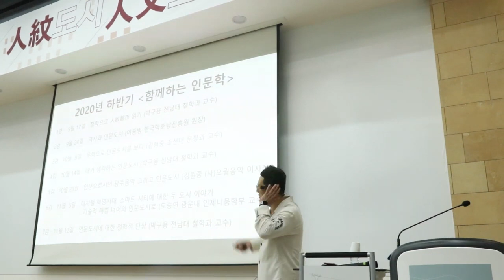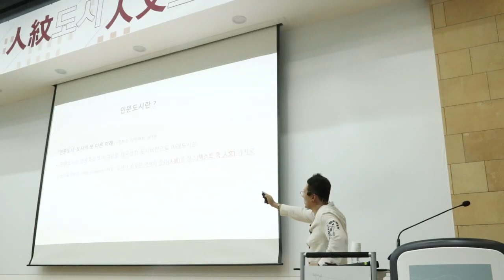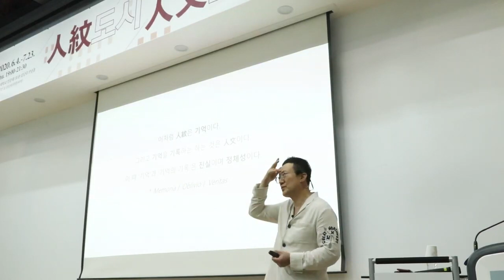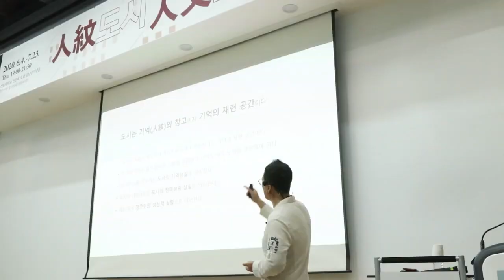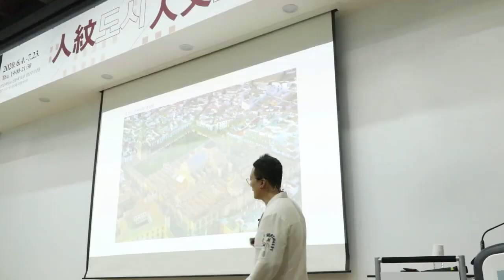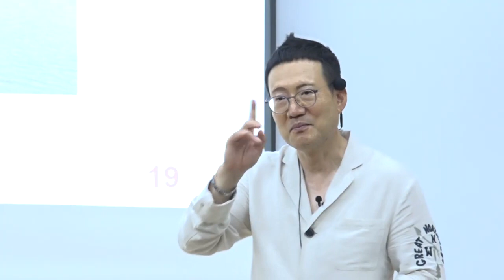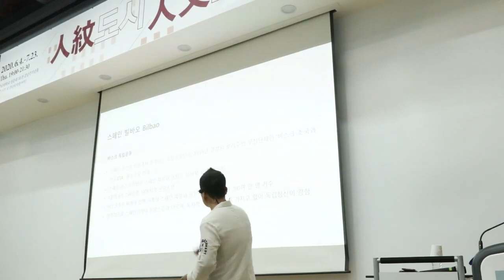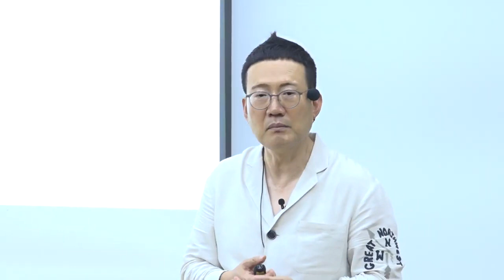人紋도시 人文도시 1부 함께하는 인문학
함께하는 인문학 # 人紋도시 人文도시 # 류재한

전남대학교 인문대학 2020년도 상반기 '함께하는 인문학
제 8강 '人紋도시 人文도시'
강의자 : 류재한(전남대학교 인문대 학장)